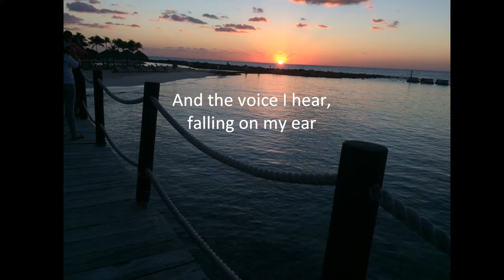In The Garden - Country Piano & Organ duet with Lyrics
Piano & Organ Duet  Hymn